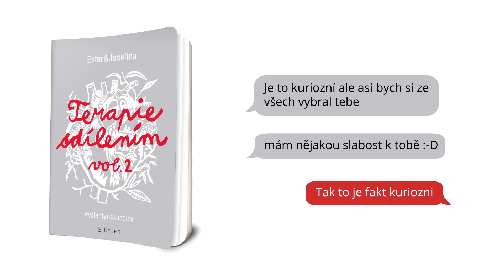Ester Geislerová a Josefina Bakošová - Terapie sdílením vol. 2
Ester Geislerová a Josefina Bakošová zahájily na sociálních sítích revoluci. Zveřejnily několik mrazivých a zároveň cynický úsměv vzbuzujících vět, kterými se jistý muž rozešel s jejich kamarádkou. Toto malé gesto spustilo lavinu; během následujících týdnů jim čtenáři začali posílat své rozchodové věty. Hashtag „terapie sdilenim“ se stal doslova kultovním a rozčísl poklidnou českou hladinku sociálních sítí naprosto nečekaným způsobem. Miliony lidí najednou získaly pocit, že nejsou ve virtuálním světě na reálné vztahy samy a že někteří jsou na tom vlastně ještě mnohem hůř než oni. Terapie zabrala. Netrvalo dlouho a vznikla kniha, která byla naprosto věrným obrazem autentického prostředí chatů a messengerů, kde se často odehrávají začátky, ale také konce vztahů. Kniha zaznamenala tak velký úspěch, že její pokračovaní bylo jen otázkou času. Terapie sdílením: Valentýnská edice je na světě! Tentokrát nejen o trpkém rozcházení, ale také o vztazích jako takových – někdy úsměvných a někdy až krutě smutných.

Nakladatel: Listen